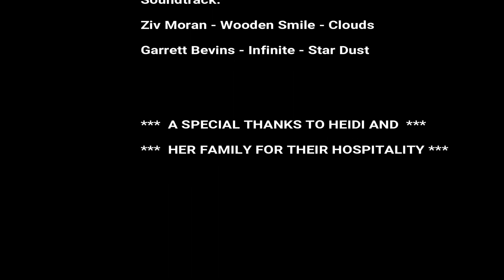Fernwood, Prince Edward Island, CA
This video of Fernwood, Prince Edward Island was filmed with my DJI Phantom 4 Pro v2.0 Drone.